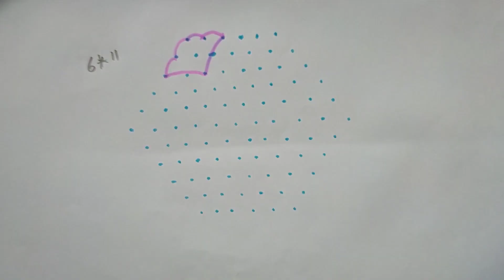simple flower rangoli design/flower kolam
colourful kolam